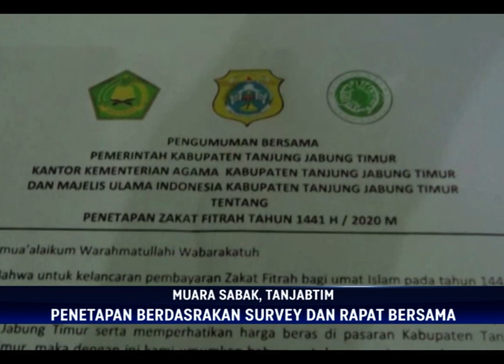PEMBAYARAN ZAKAT FITRAH, ZAKAT TERTINGGI RP 56 RIBU, TERENDAH RP 38 RIBU